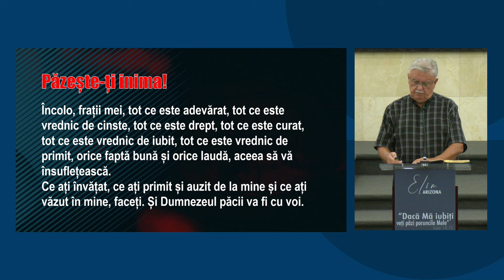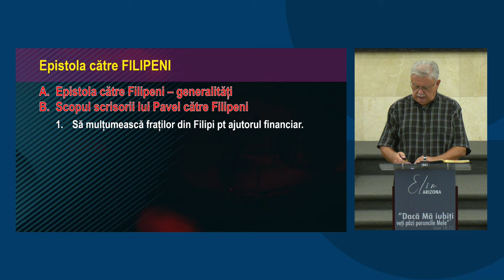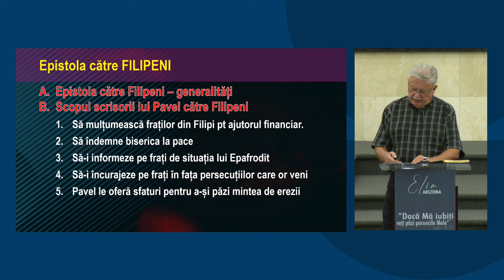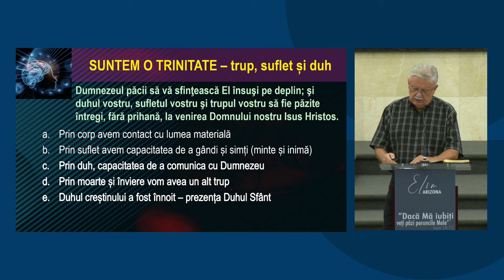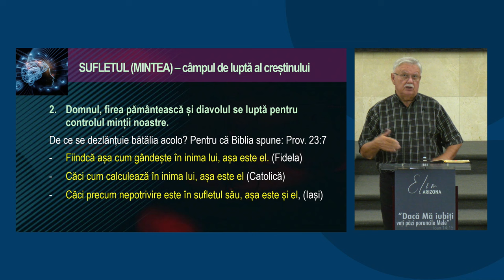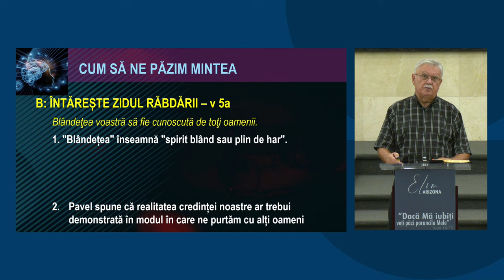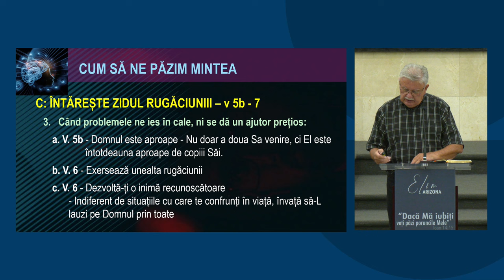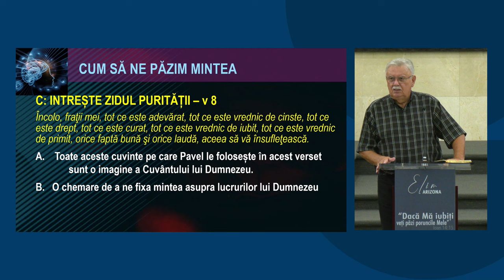Petru Lascău - Păzește-ți inima!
Biserica Elim Arizona - mesaj din seria de predici "Păzește-ți inima!", rostit de pastorul Petru Lascău, în data de 25 iulie 2024. Predici pentru vremuri grele